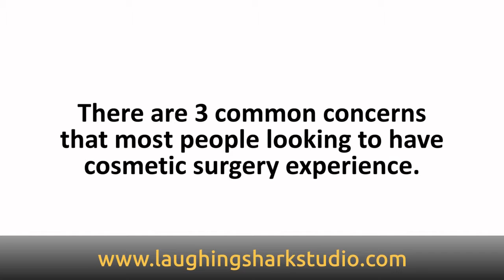Cosmetic Surgery Powerpoint Explainer Lead Generation Marketing Video United Kingdom UK Voice Over